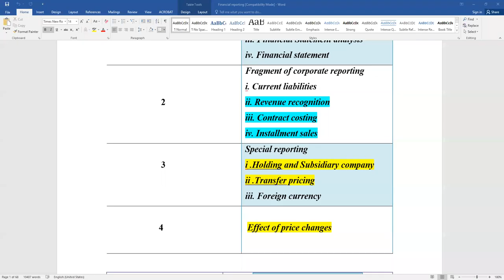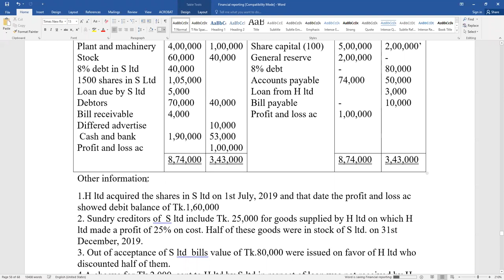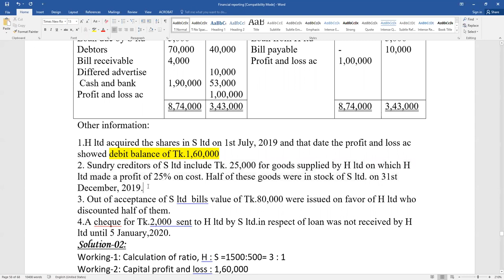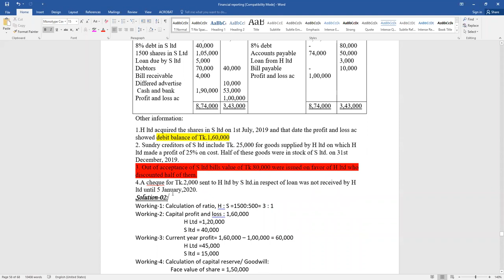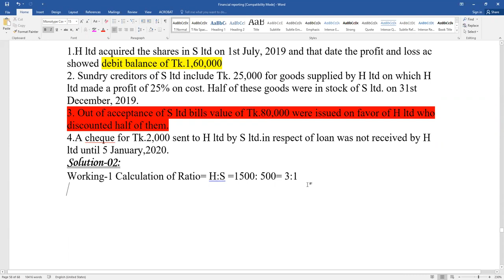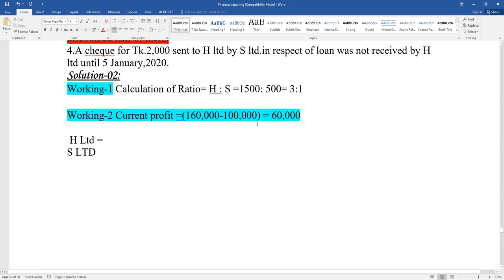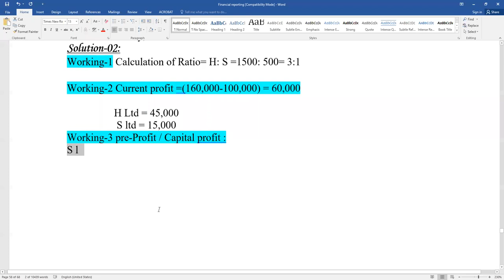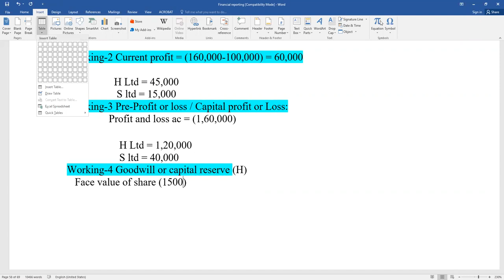Corporate Financial Reporting।। Holding company ।। Chapter 3 Class 1 MBA Accounting Final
আপনি যদি  খুব অল্প সময়ে একটি নির্ভরযোগ্য ও  ভাল প্রিপারেশন নিতে চান ,
তাহলে এই মডেল প্রশ্ন গুলা ফলো করতে পারেন।
মডেল প্রশ্নের পিডিএফ লিংক
৫ টি মডেল প্রশ্ন সমাধান শেষ করে , MBA-Final  এর সকল University question সমাধান করতে পারবেন।

আমদের কাছে যা পাবেনঃ
1.advance Cost Accounting  short Suggestion and Solution Video lecture
2.Corporate Tax Planning  short Suggestion এর সমাধান PDF ও Video lecture
3.Corporate Financial Reporting  short Suggestion এর সমাধান PDF ও Video lecture
4. Applied Accounting Theory Short Suggestion এর সমাধান PDF ও Video lecture
5. Strategic management accounting Short Suggestion এর সমাধান PDF ও Video lecture